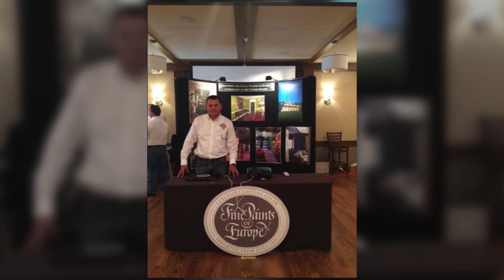Residential Painting Company Palo Alto, CA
Business Description:
For over 23 years, McDermaid Painting has been providing Palo Alto and the surrounding San Francisco area with residential painting, wood finishing and historical restoration services.

Licensed and insured, our employees perform each job with the highest professional standards. Let our dedicated craftsmen enhance your home or business with residential painting, color consultation, historical restoration, cabinet finishing, expert staining, deck restoration, wall paper removal and much more. McDermaid Painting strives to conduct business in a respectful manner, offering the best service possible for our customers. Stop in and see what we can do for you!